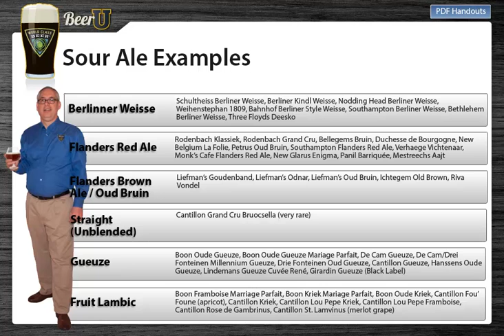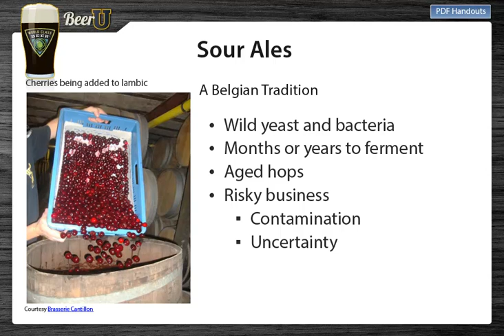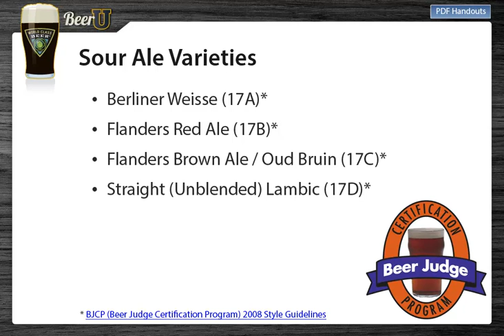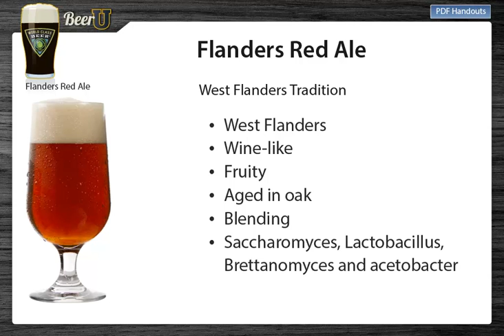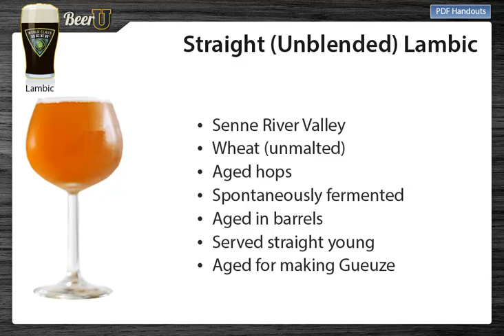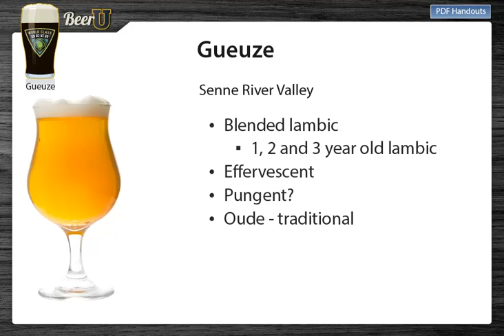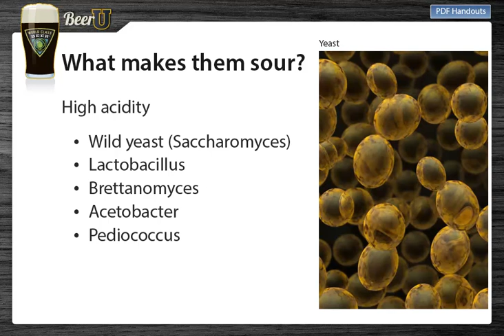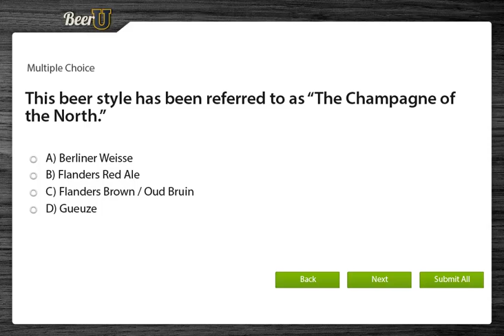Beer U Sours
Learn about Sour Ales

Narrated by Bob Mack